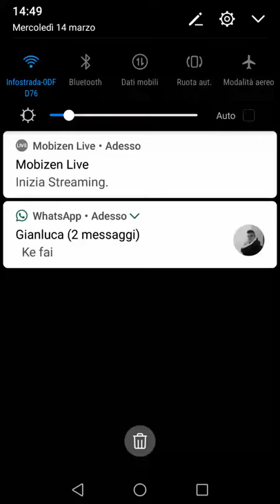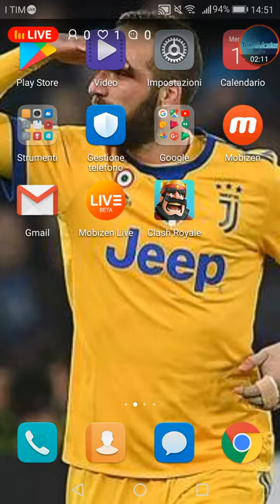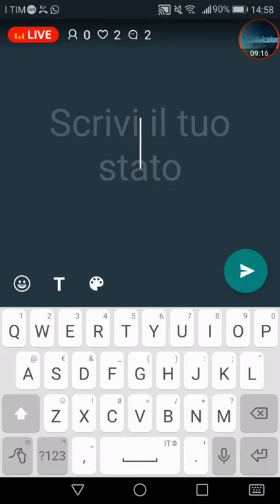live clash royal! sfida clash royal legue!